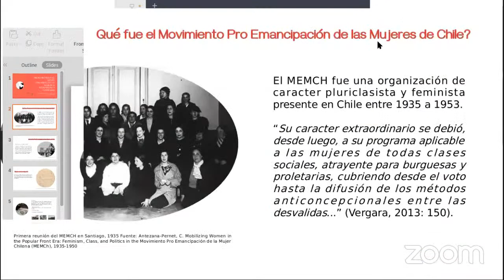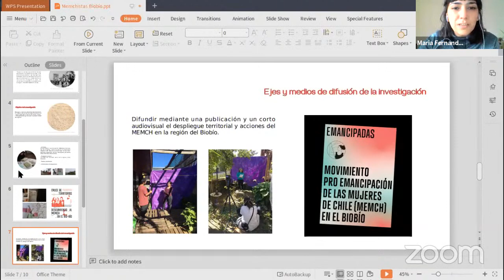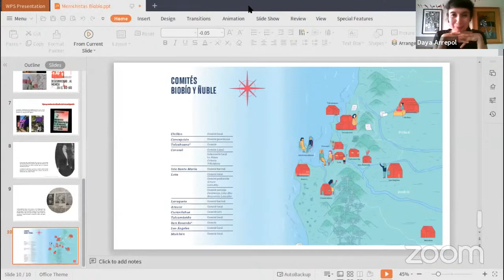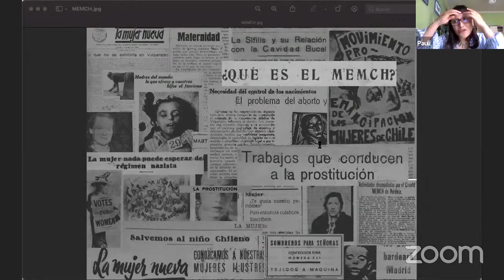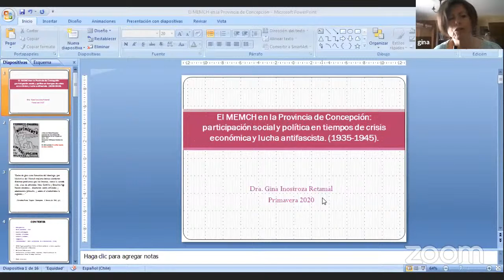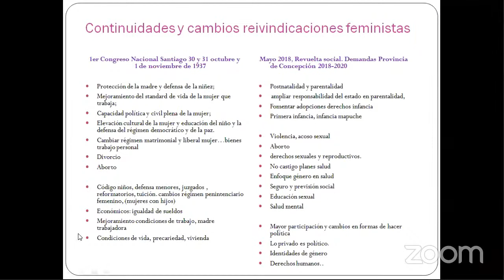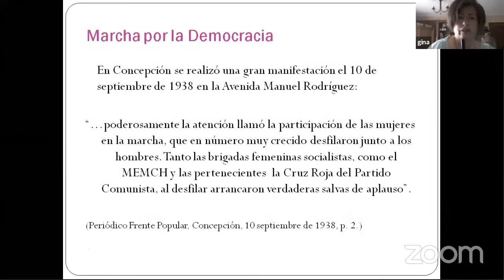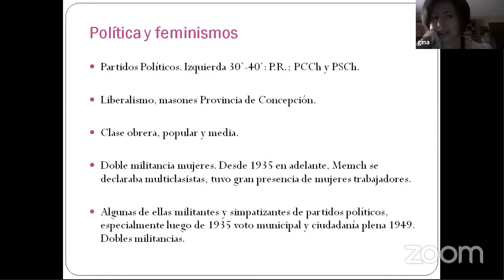Mesa redonda: "Memchistas en el Biobío: organización de mujeres, solidaridad y territorio"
"Memchistas en el Biobío: organización de mujeres, solidaridad y territorio" es una investigación encabezada por María Fernanda Morales y que aborda la historia del Movimiento Pro Emancipación de la Mujer Chilena en la región, que tuvo una amplia presencia a través de la conformación de comités locales y barriales, durante la primera mitad del siglo XX.

El proyecto de investigación cierra con esta mesa redonda virtual, donde la periodista e investigadora cultural Paulina Barrenechea, la historiadora Gina Inostroza y a María Fernanda Morales Ortiz, dialogarán sobre los textos presentes en la publicación final.

La actividad cuenta con el apoyo del Museo de Historia Natural de Concepción y del Programa Patrimonio y Género del Servicio Nacional del Patrimonio Cultural.